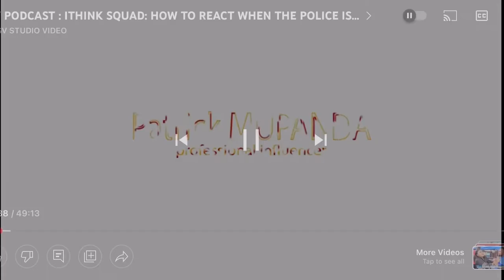iThink Squad show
First ever Episode coming up this Friday.